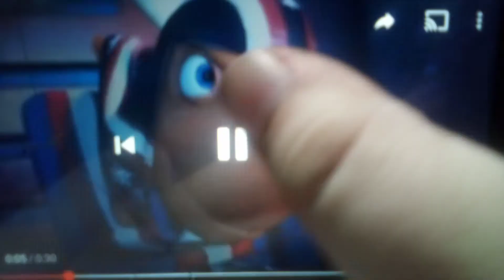Goldfish pinball blast the movie trailer HQ